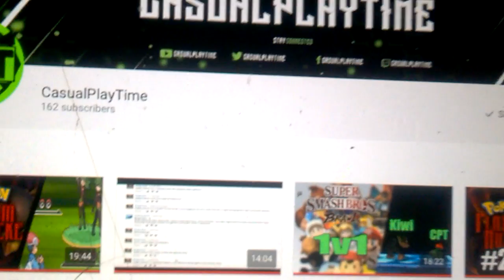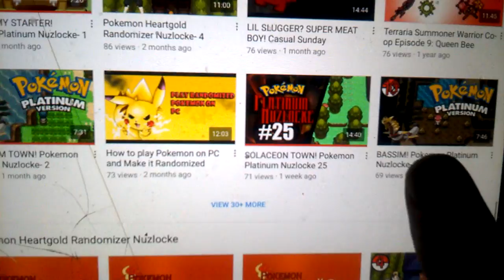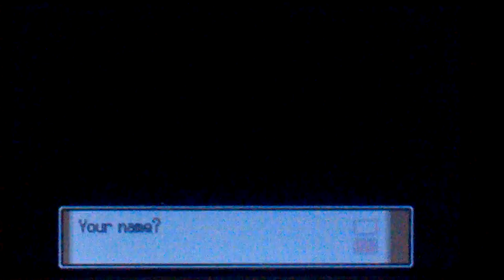#1 Pokemon Platinum (S.B) Chimchar Shows No Mercy 😈